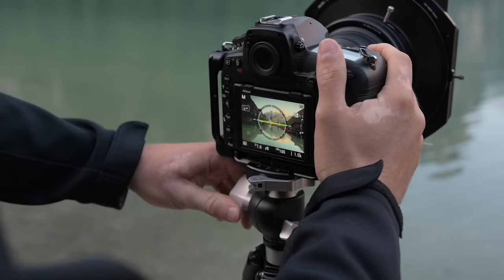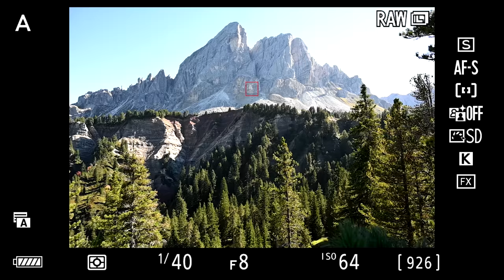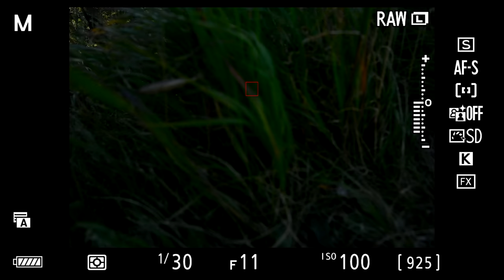Welcher KAMERAMODUS ist der BESTE? Fotografieren lernen 9/25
Welcher Kamermodus ist der Beste? Nutzt du alle? Oder einen in einer bestimmten Situation? Ich stelle dir heute alle Modi vor!